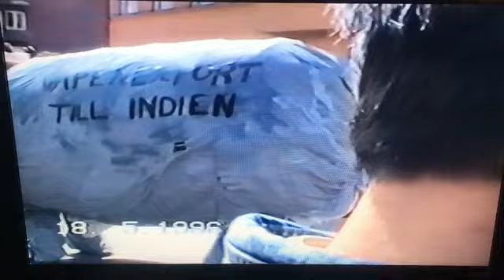Student Qaraval 1996 Sthlm